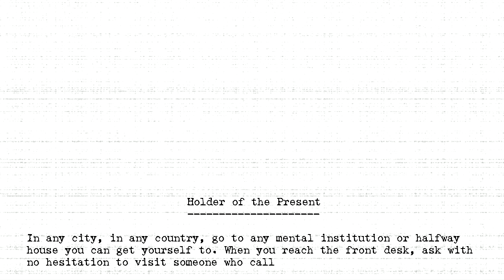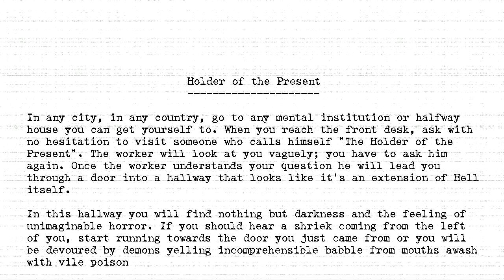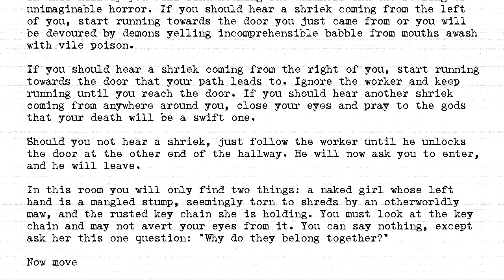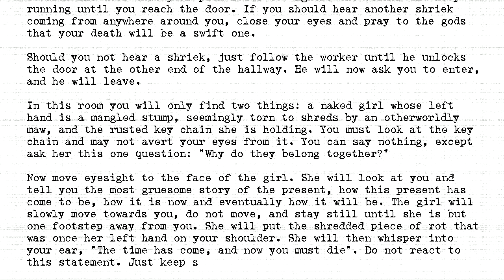The Holders - #017 - Holder of the Present